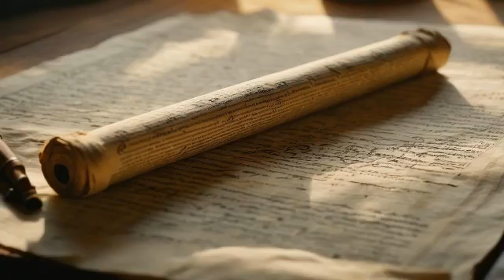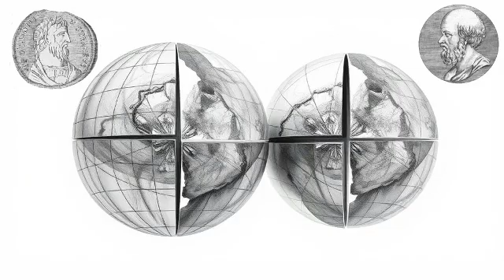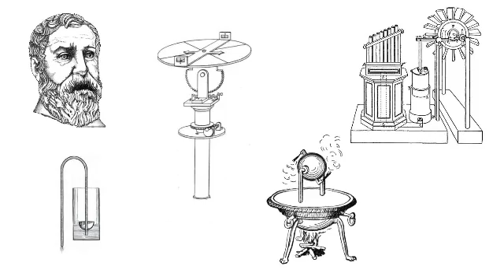The Mystery of Greek Technology: Why Didn't the Ancient Greeks Have an Industrial Revolution?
This video delves into the fascinating world of ancient Greek science and technology. We explore the groundbreaking discoveries and inventions of the Greeks, from the atom to the steam engine. We then ponder the intriguing question: Why didn't these advancements spark an Industrial Revolution centuries ago? The video examines various factors, including the role of slavery, the limitations of the Mediterranean economy, and the political and social climate of the time. Join us on this journey as we uncover the secrets behind the Greek miracle and its impact on the course of human history.